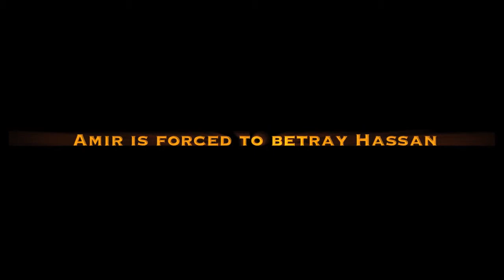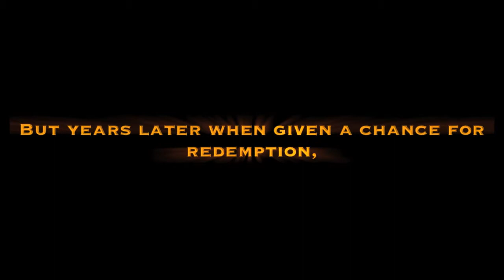The Kite Runner Book Trailer